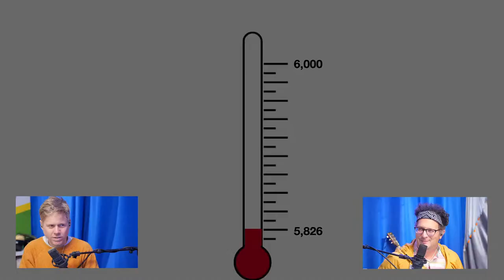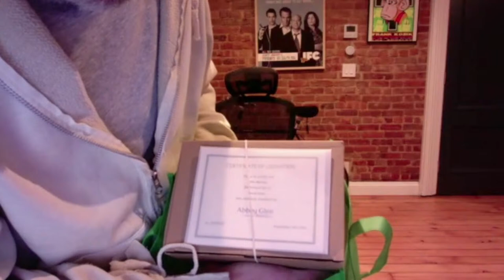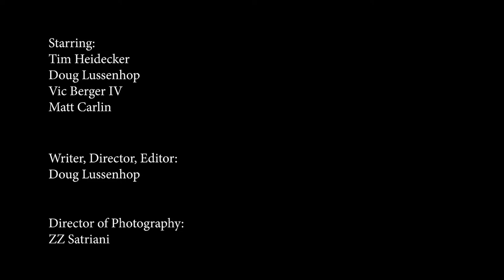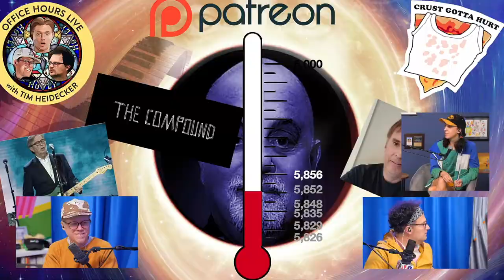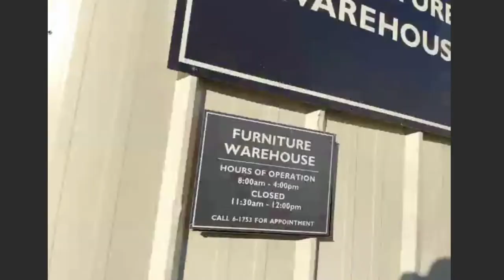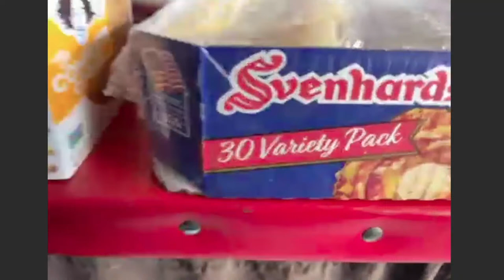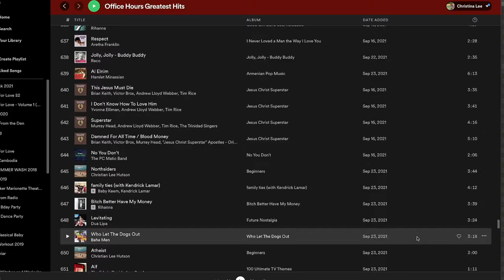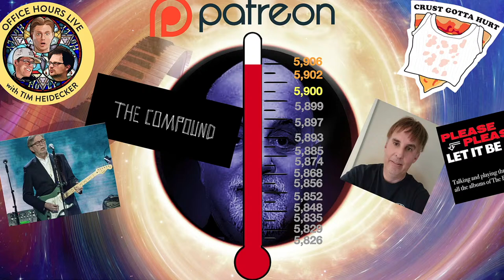Office Hours Live 9 to 5 (Ep 183 11/23/2021)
Doug, Vic and Matt weren't allowed to leave the compound until we hit 6,000 patrons and only YOU could have saved us! Watch them for 9 HOURS with special guests including Johnny Pemberton (5:30), Nina Tarr (1:01:04), David Cross (1:04:49), Vic Berger III (1:32:57), World Record Podcast (2:34:09), Generationals (2:01:37), Mikey Kampmann & JP Hassan (2:21:34), Tim & Eric (2:46:47), Maylee Todd (3:18:42), Jamie Loftus (3:49:36), "Weird Al" Pacino (aka Chris Bagnall) (4:33:00), Sara Wilson from SELAH (4:56:11), Fart Simpson (5:29:50), Alison Stevenson (5:40:00), Andrew Michaan & Brent Weinbach (6:32:06) and you fine folks on zoom and the hotline. PLUS a behind-the-paywall peak with two episodes of The Compound (3:03:00). Wow!

Get your holiday shopping done now with BRAND NEW Office Hours and On Cinema merch

Get your tickets to the Office Hours Live Totally Secular Non-Denominational Holiday Special Live which benefits SELAH in Los Angeles on December 16th

Art by Dan Mulcahy

Office Hours Live is a weekly call-in show with Tim Heidecker, DJ Douggpound and Vic Berger (aka the holy trinity). Every episode you'll hear sound bite battles, drops galore, and Tim's rants and riffs on politics, music, his kids and whatever else is happening in his life (and the lives of our callers). Special guests have included Jack Black, Ilana Glazer, Fred Armisen, John C. Reilly, Weyes Blood, Eric Andre, Abby Martin and more.